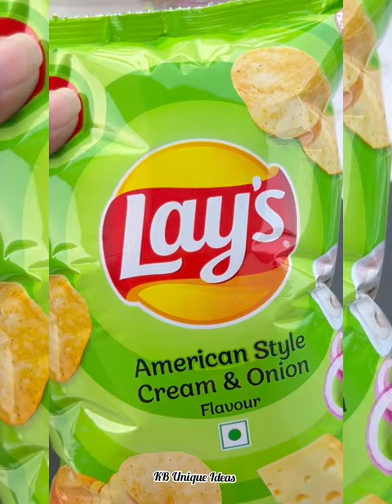Paper craft/Easy craft ideas/ miniature craft / how to make/DIY/school project/ KB Unique Ideas